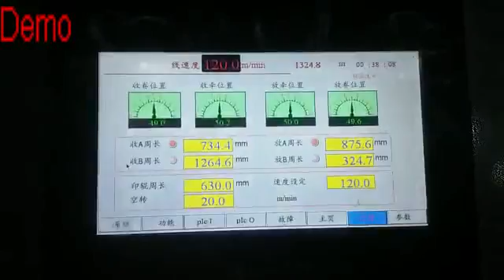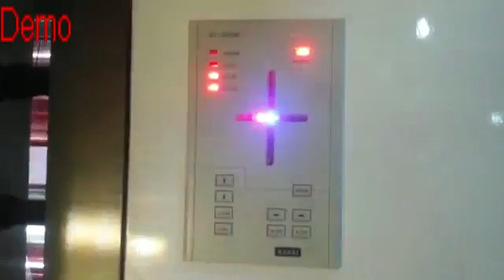Rotogravure printing machine,gravure printing machine,2 color,4,6,auto register